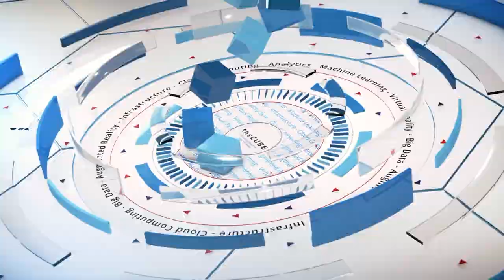Inderpal Bhandari, IBM - World of Watson 2016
01. Inderpal Bhandari, IBM, Visits theCUBE!. (00:21)
02. What's The Big Change In Ten Years. (00:42)
03. What's The Landscape For Architecture. (02:01)
04. Talk About The Monetization Piece. (03:51)
05. How Do You Go Through The Decision Tree For Data Sources. (05:55)
06. Is The Shift Going To Be Increasingly Toward External Data Sources. (08:44)
07. How Do You Deal With Being  Able To Trust The Data. (09:50)
08. Where Is The Detail Behind Line Of Business Relationships. (10:60)
09. What Is The Strategy At IBM To Onboard Developer Goodness. (12:22)
10. What Do You Mean When You Talk About The Skill Set. (15:05)
11. If You Monitize To Early Do You Lose The Flywheel Effect Of Value. (17:34)
12. Are The Roles A Shared Service. (19:22)
13. Tell Us The Difference In Data Mining. (20:24)

Inderpal Bhandari, Global Chief Data Officer, IBM, sits down with Dave Vellante & John Furrier at World of Watson 2016 in Las Vegas, NV.